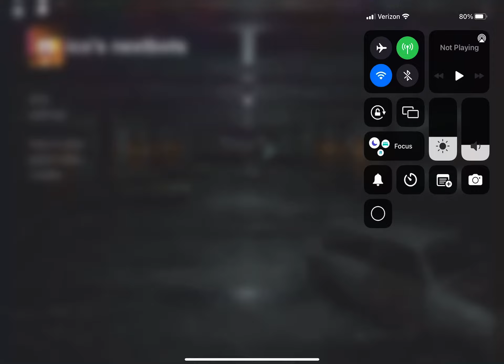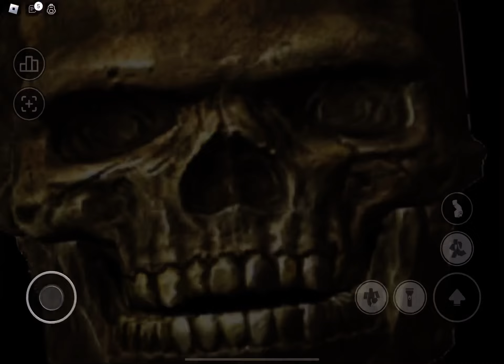Playing Roblox nicos nextbots on my alt account part￼ two